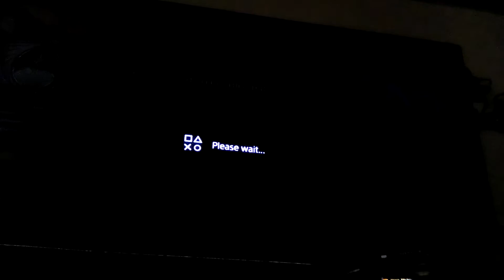COD INFINITE WARFARE[TEAM DEATH MATCH]EP#1